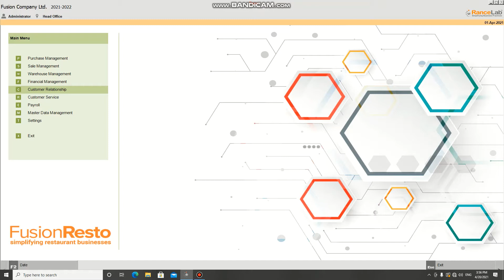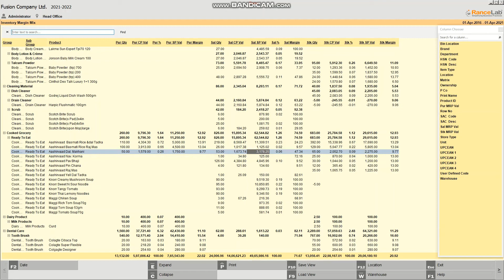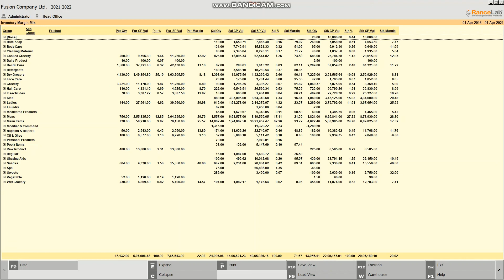RANCELAB : HOW TO SEE REPORT OF INVENTRY MARGIN MIX IN FUSIONERP8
Increases profitability by improving billing speed and accuracy with barcodes, touch screen entry and schemes, provides complete financial and inventory management... 100% guaranteed.